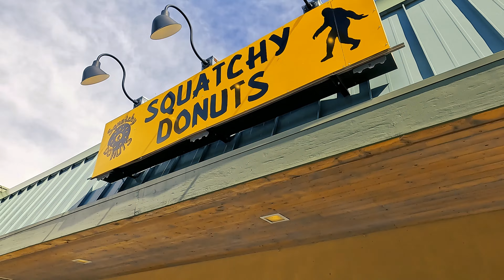Estes Park Adventures. - Nicholas Vlogs || Ep. 24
Can we reach 1,000 subscribers on this channel by the end of 2022?

Also, Check out Nighty 9 Lives, that is where I get my outro music they are great! Show them some support!